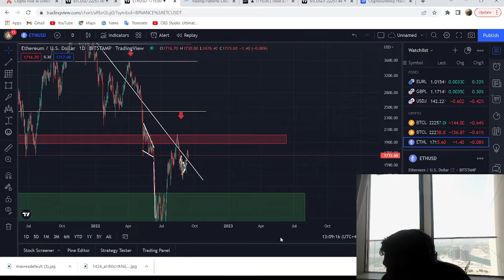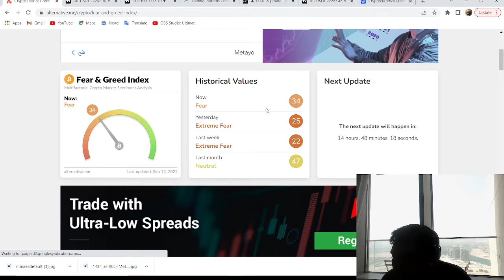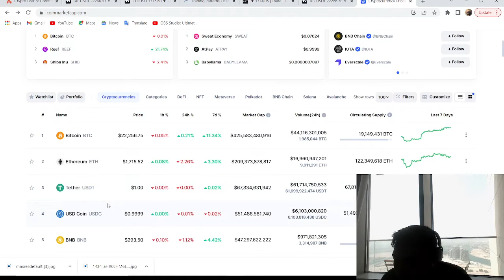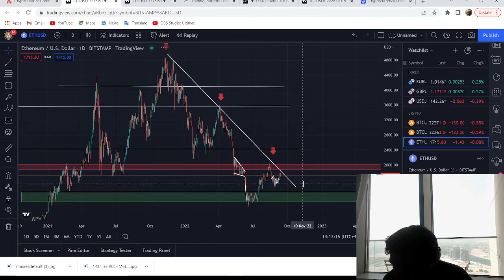BITCOIN AND ETHEREUM! ITS ABOUT TO HAPPEN! (NEXT PRICE TARGETS AND TRADES)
JUMPING INTO THE CHARTS TODAY! Where are bitcoin and ethereum headed next. Looking at important price levels and zones.